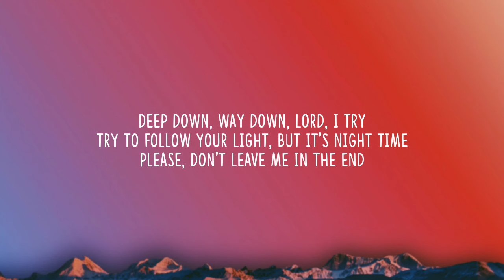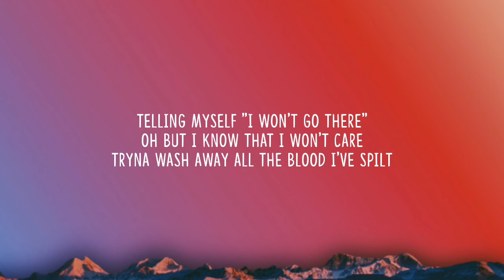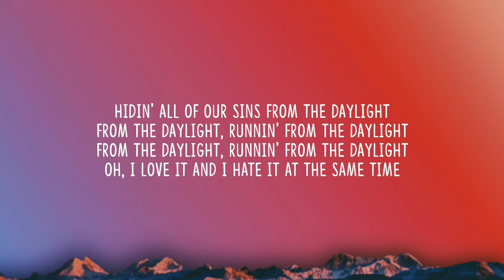David Kushner - Daylight (1 HOUR/Lyrics) "oh i love it and i hate it at the same time" [TikTok Song]